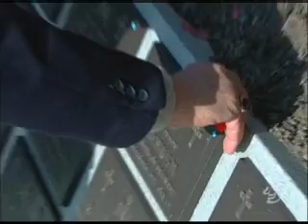AHN13NOV-현충일 추모식